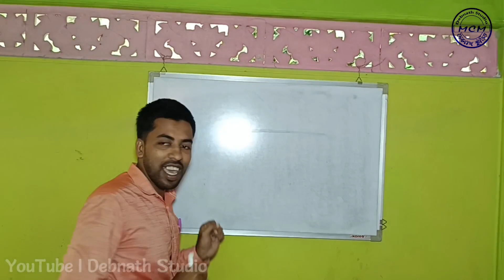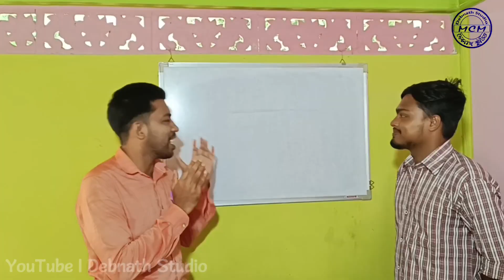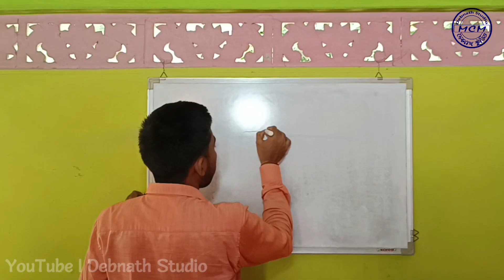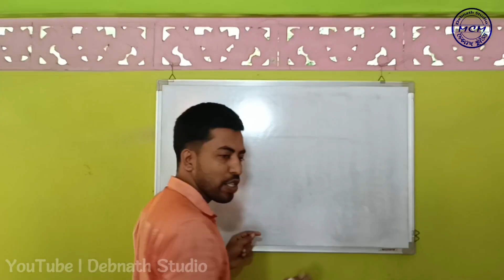শিক্ষক দিবসের বিশেষ নাটক "অন্যরকম চিন্তা" । Teachers day Special Drama"Think Differently"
This Drama Starred by
Mithun Debnath
Raju Debnath
Rakhi Debnath
Shima Debnath
Sayon Debnath
Beauty Debnath

👆👆স্বাধীনতা দিবস উপলক্ষে আমাদের বিশেষ শর্টফিল্ম.

Starring

Mithun Debnath Dibakor
as Anant Goswami / Babai

Krishna Debnath
as Mother

Arpita Debnath
as Sister

Story, Screenplay
Sudip Sinha

Camera
Raju Debnath
Mithun Debnath

Audio Dubbing
Sudip Sinha

Dress Supply
Sudip Debnath

Gun Supply
Sayon Debnath

Editing
Debanth Studio
DeoraCherra, Kailashahar

Special Thanks
Sudip Sinha

Special support
Kandarpa Acharjee (Piku)

Spot
DeoraCherra, Kailashahar

Banner
Debnath Studio
TarunVeena Entertainment

Arrangement and Direction
Mithun Debnath

We're here to entertain you. Keep supporting us by watching our videos.

Checkout our another Videos

Debnath studio